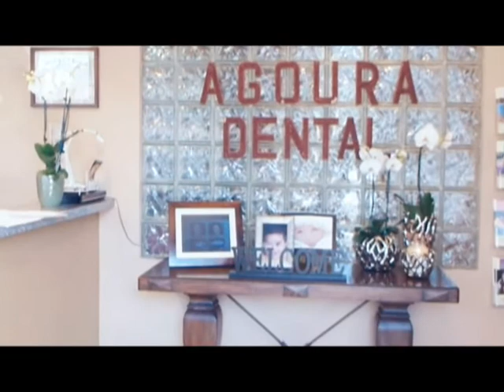Malibu Dentist Tooth Pain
Agoura Dental

ntal Practice
%///50_342^98*400000^sin48 +61{tan42}____^5*30000@2_14%900000sin%34